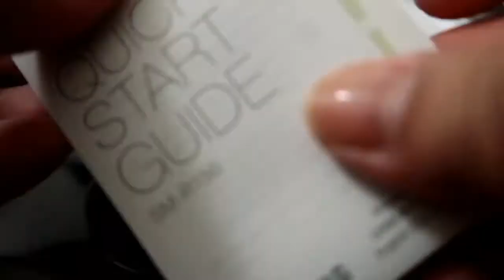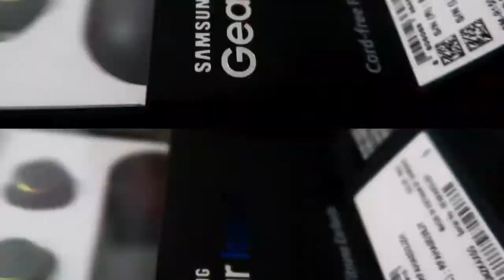Unboxing of my Samsung Gear Icon X